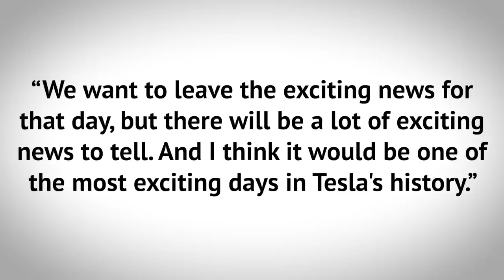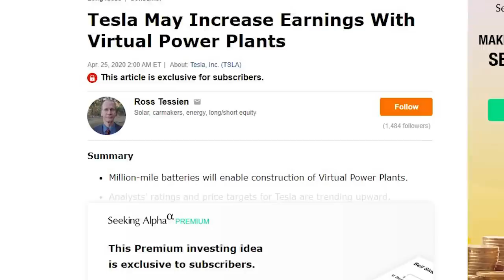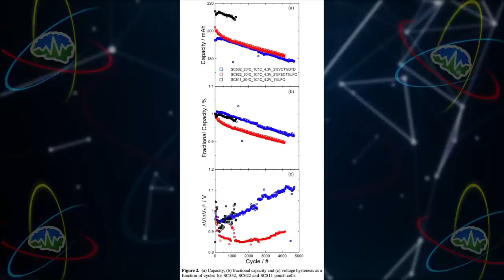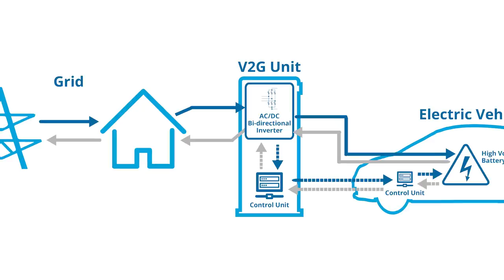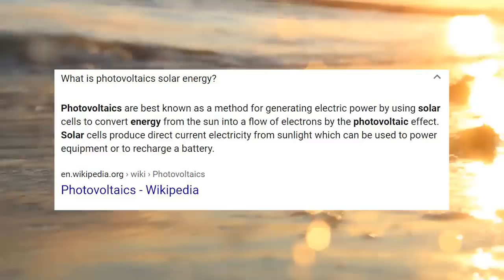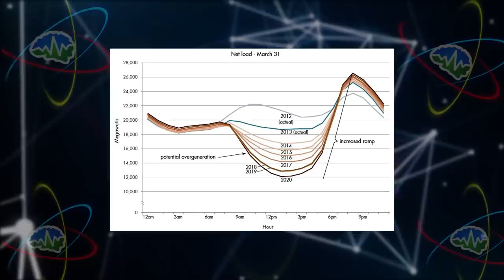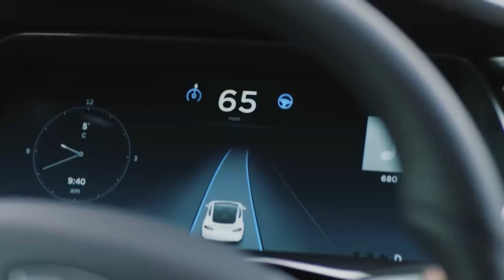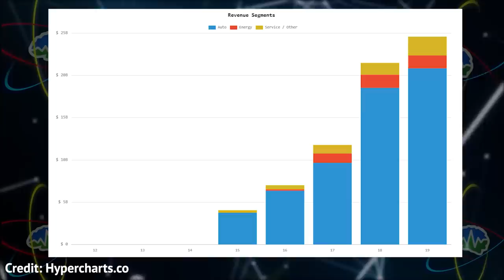Battery Day is Coming! | In Depth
On today's episode of "In Depth" Zac & Jesse talk about Tesla's Battery Day that is coming soon!